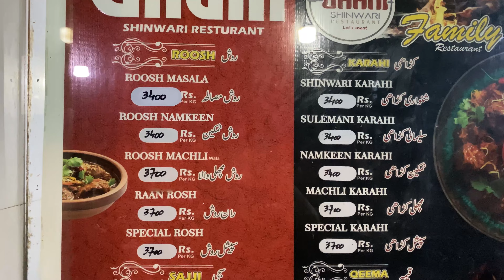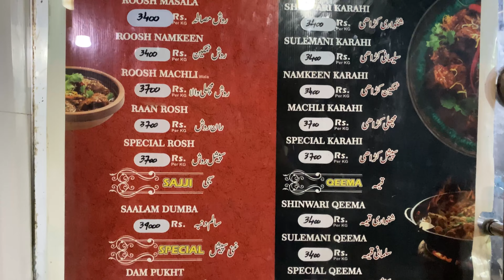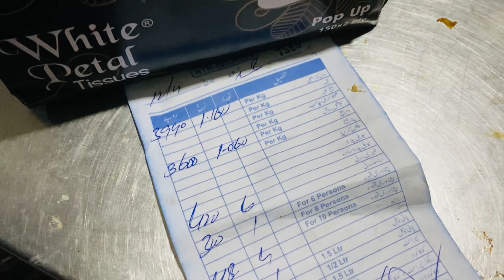Shinwari dumba karahi | Lahore truck ada | Best mutton karahi tikka